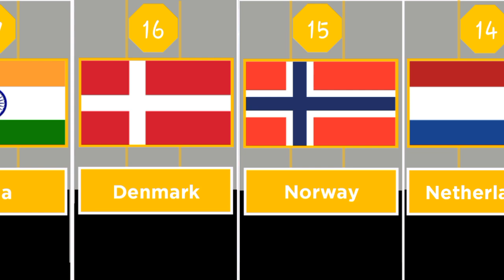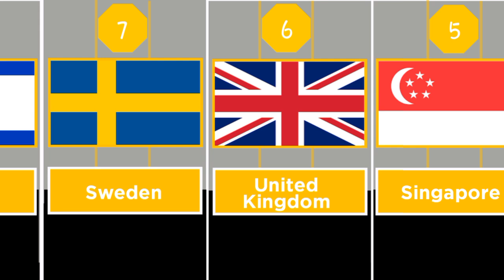Most Technological Advance Countries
most technological advance countries 2024:
Discover the world's most technologically advanced nations in 2024! From artificial intelligence to cybersecurity, and 5G networks to renewable energy, these countries are leading the way in innovation.

In this video, we'll count down the top 30 countries that are shaping the future of technology. From the United States to China, Japan, and Europe, find out which nations are investing heavily in research and development, and pushing the boundaries of what's possible.

people also looking for:

technology advances?
tech rankings?
tech revolution?
tech hubs?
tech development?
future technology?
smart technology?

technology #2024 # technologyrankingd